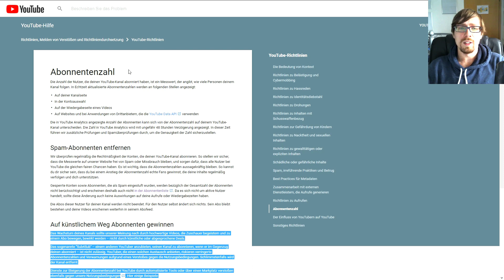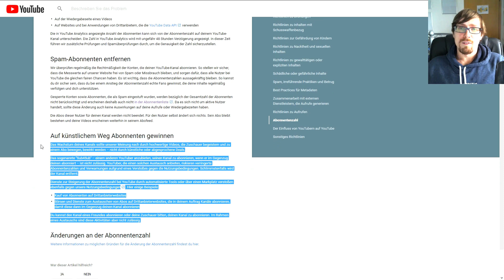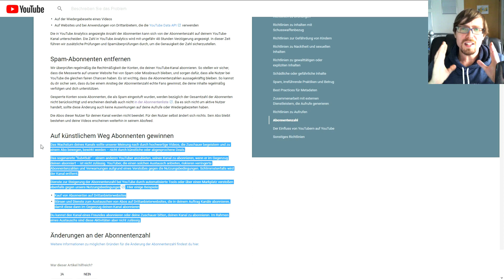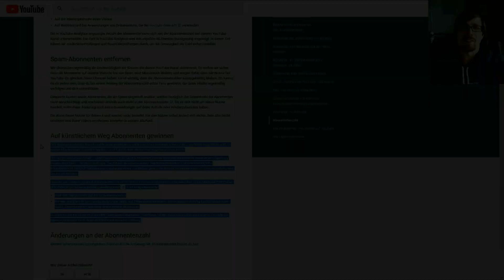Abo gegen Abo verboten! Sub4Sub YouTube Richtlinien und Konsequenzen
Abo gegen Abo / Sub4Sub ist verboten und kann weitreichende Konsequenzen für euch und euren YouTube Kanal haben. In diesem Video erkläre ich euch die aktuellen YouTube Richtlinien.
Außerdem warum ihr auch langfristig mit Abo gegen Abo euren Kanal schädigt.

Wie ist eure Meinung dazu? Habt ihr schon mal ein Abo gegen Abo gemacht? War euch diese Richtlinie bekannt und die Konsequenzen? Schreibt es mir in die Kommentare unter diesem Video.

Musik Quelle: Destination Unknown - Ugonna Onyekwe [YouTube]
Unterstützung:
So könnt ihr mich langfristig unterstützen, ich bessere Qualität abliefern und regelmäßiger Inhalte erstellen.
Vielen lieben Dank dass ihr mir zugesehen habt.
Beste Grüße, euer
pokerface
Rechtliche Hinweise:
Alle meine Videos sind Urheberrechts- und Copyrightgeprüft oder ich habe Duldungserklärungen für das verwendete Material.
Ebenso sind Musik und Soundeffekte geprüft, GEMA-frei und werden bei Bedarf mit Quellen angegeben.
Selbst erstellter privater Content unterliegt zudem meinem persönlichen Urheberrecht, auch dies bitte ich fair zu beachten.
Ein Impressum ist in der Kanalinfo zu finden.